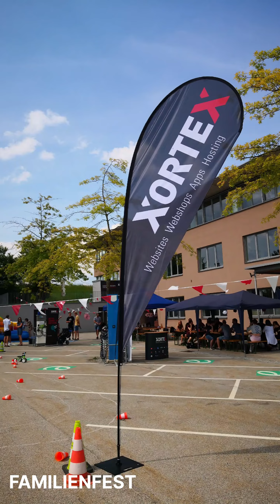XORTEX 2023 Recap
In der Welt der Codes und digitaler Herausforderungen, in der die Kaffeetasse unser treuester Verbündeter ist, haben wir so einiges gerockt. 💻🚀
Ein großes Dankeschön an unser fantastisches Team und all unsere coolen Kunden! 🙌 Gemeinsam haben wir Websites zum Strahlen gebracht und digitale Träume wahr gemacht.

Wir freuen uns auf die kommenden Challenges im neuen Jahr.